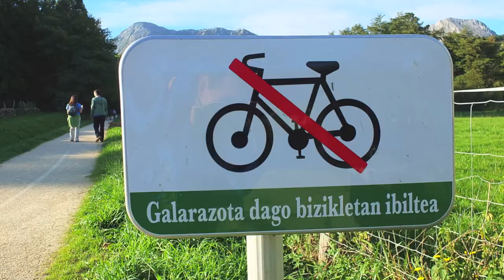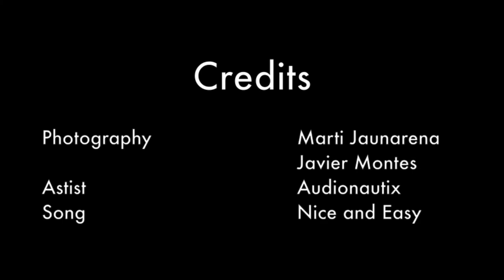Arrazolako Bidea. Vía de Arrazola.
A virtual tour in Atxondo Valley - Basque Country.

DISTANCIA: 9,4 kms
DESNIVEL: 80 m. (160-240)
DIFICULTAD: Muy baja 3 (0-3-0)
ITINERARIO: ida y vuelta  Inicio y final: Apatamonasterio (Atxondo)
VIAS: Pista de tierra
ACCESOS: Desde Bilbao, autopista dirección Donostia Salida 88 Iurreta-Durango. Se toma la N-634 en la misma dirección. Se gira a la derecha por la BI-636 en dirección Elorrio, pasando Abadiño y Muntsaratz hasta Apatamonasterio. En el cruce seguir BI-4332 dirección Arrazola (derecha) y aparcar. Bizkaibus A3923 Bilbao-Elorrio hasta Atxondo.